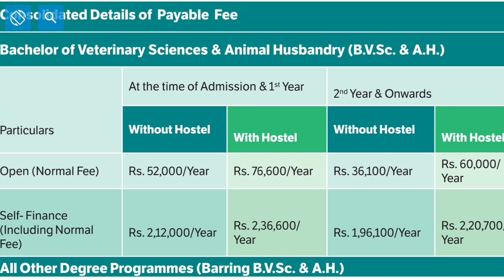SKUAST Kashmir UG Courses Councelling Update 🔥 Online Or Offline & Full Procedure Cut Of